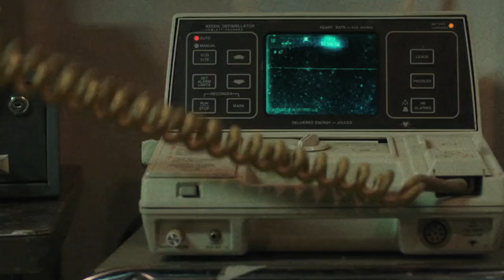IGNITOR - "HATCHET (The Ballad of Victor Crowley)"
The theme to the film VICTOR CROWLEY.

From the album HAUNTED BY ROCK & ROLL
In stores now on EMP Label Group/ArieScope Records

FEATURES EXTREME SIMULATED GORE AND VIOLENCE. PARENTAL GUIDANCE IS SUGGESTED.